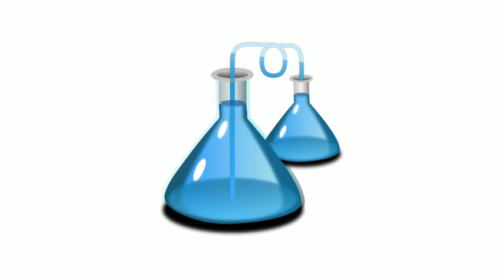Maria La Judia